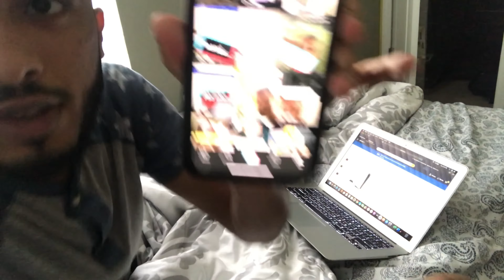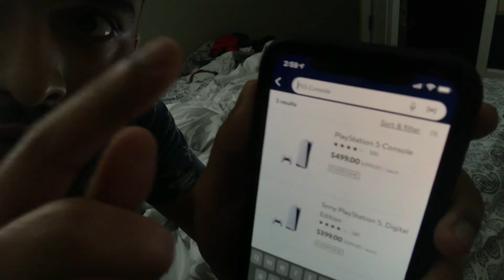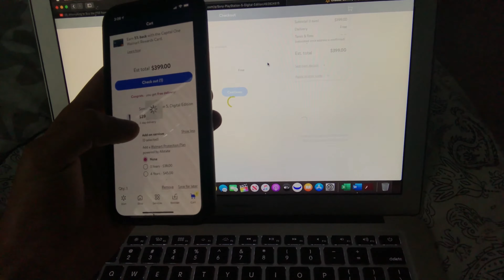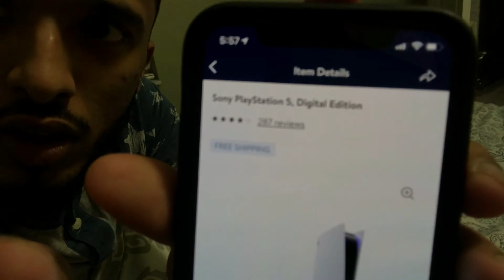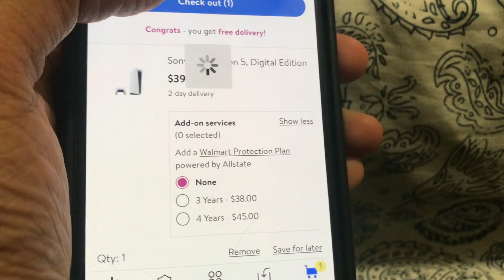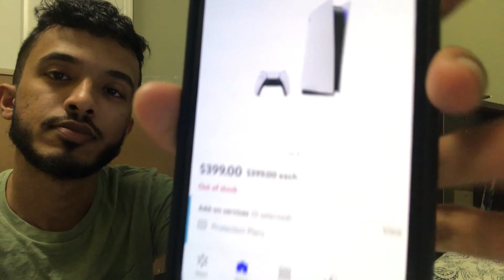Trying to Get the New PlayStation 5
Hopefully it grows & this is me trying to get my hands on the new PS5.

Dream chasers